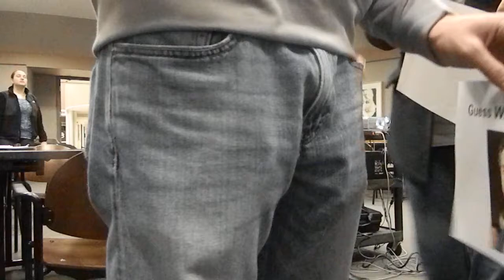DSCN8653.MOV 2012-11-29 Part 1 of 2 Study Abroad Pre-Departure Cultural Orientation Rey Ty